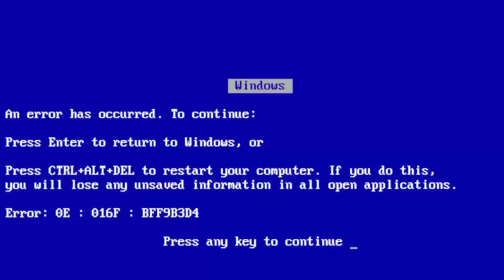A MELHOR MASSA CHIFFON BRANCA | MUDE SUA VIDA COM ESSA MASSA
💲FATURE DE 3 A 5K COM OS MEUS BOLOS DE POTE DE SUCESSO🚀

🔥PROMOÇÃO CURSO RECHEIOS DE SUCESSO🔥 Tempo Limitado👇
Vídeos-aulas +Apostila +🔥BÔNUS: Mini Curso de Bentô Cake e Aula massa chiffon 🔥

Olá pessoal!!! O vídeo de hoje é para ensinar a massa profissional Chiffon para fazer bolos de aniversário. Uso essa massa pra fazer meus bolos na confeitaria. Ela é simplesmente SENSACIONAL E VAI MUDAR A SUA VIDA NA CONFEITARIA!!!

INGREDIENTES:
6 ovos
260g de açúcar
1 pitada de sal
210 gramas de leite quente
4 colheres (sopa) de óleo
350 gramas de farinha de trigo
30 gramas de fermento em pó

Pessoas lindas do meu coração, pesei tudo e fiz a conversão em xícaras e colheres pra ajudar vocês. Mas o ideal mesmo é pesar em uma balança pra quem vai trabalhar profissionalmente com essa massa. Espero ter ajudado vocês. 🥰❤️

Medidas em xícaras e colheres
6 ovos
1 e 1/4 xícara de açúcar
1 pitada de sal
4 colheres (sopa) de óleo
3/4 xícara de leite quente
2 e 1/2 xícaras de farinha de trigo
1 colher  (sopa) de fermento